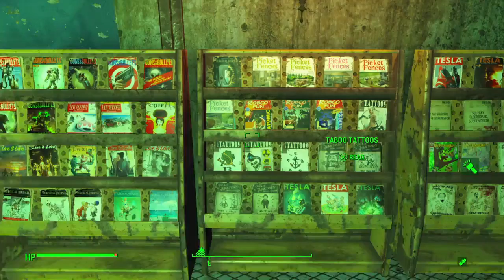Fallout 4 100% happiness settlement